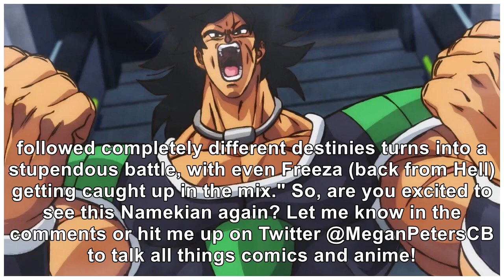'Dragon Ball Super: Broly' Highlights Piccolo's New Design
Dragon Ball Super: Broly is just days away from throwing its world premiere, and its team is ready t...